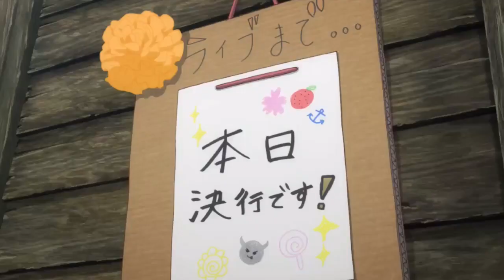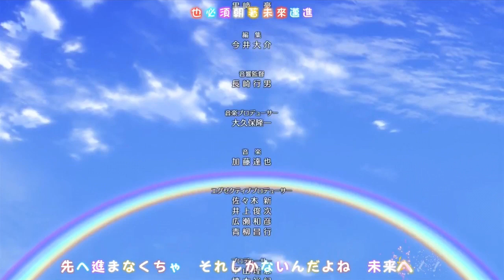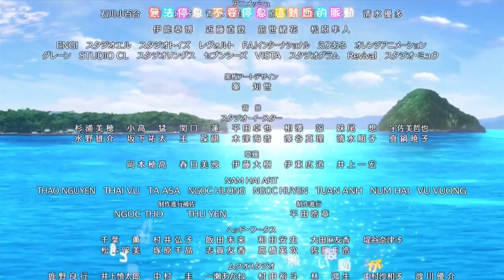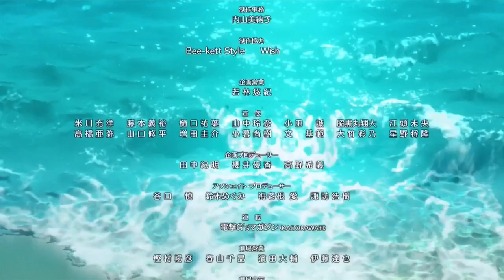Love Live! Sunshine!! The School Idol Movie Over the Rainbow (part 10)